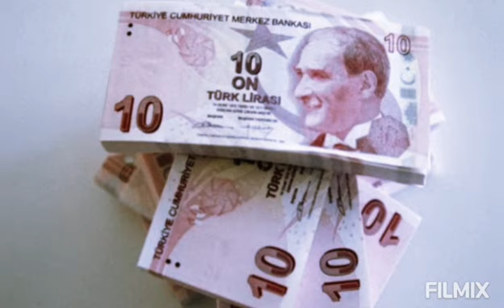Emekliye Müjde! Zamlı Maaşlarını Tek Tek Hesapladım !!! İşte Detaylar !!!